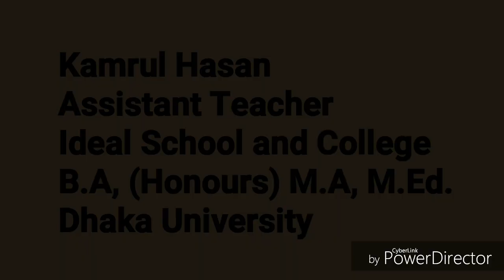JSC Bangla Final Suggestion and Question 2019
JSC Bangla Suggestion 2019,
jsc suggestion 2019,
jsc bangla 2nd paper suggestion 2019,
jsc english suggestion 2019 new syllabus,
jsc suggestion 2019 english,
jsc english 2nd paper suggestion 2019,
jsc bangla question pattern 2019,
jsc bangla question 2019 dhaka board,
jsc bangla board question 2019,
jsc bangla 1st paper question 2019,
jsc bangla syllabus 2019,
jsc bangla question 2019,
JSC Bangla Final Suggestion
sorbonam
jsc math suggestion,
jsc math model question 2019,
jsc math question 2019,